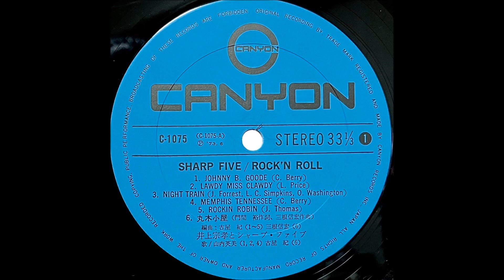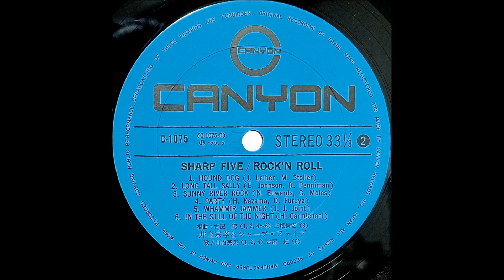「ローデイー・ミス・クロウディ」井上宗孝とシャープファイブ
「ロックン・ロール」

井上宗孝とシャープ・ファイブ

ドラムス：井上宗孝
エレクトーン：古屋紀
リード・ギター：三根信宏
ベース：伊藤昌明
リズム・ギター：山内英正

歌：山内英美(a01, 02, 04,  b01, 02 ,04)   古屋紀(a06, b06)

キャニオンレコード                              C - 1075
1973. 07                                                   ￥1,500